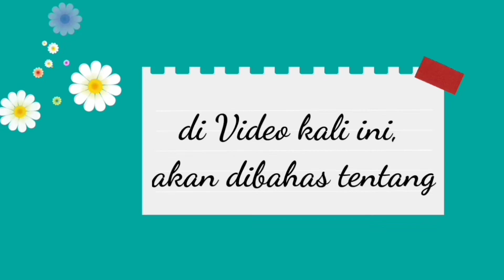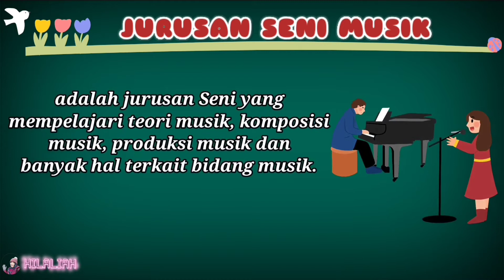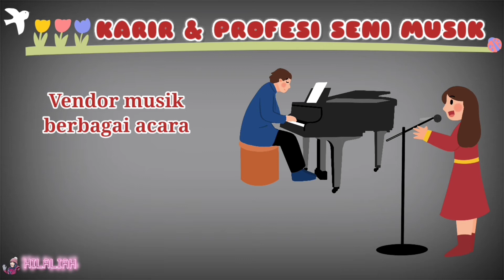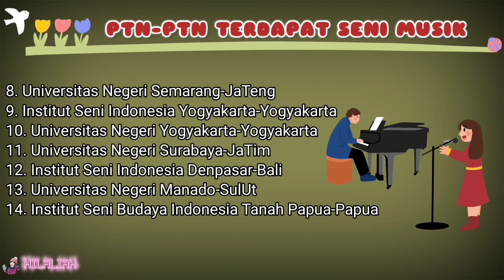JURUSAN SENI MUSIK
Jurusan Seni Musik adalah jurusan yang mempelajari berbagai hal dari bidang musik termasuk soal bisnis dan manajemen dalam dunia musik.

Tonton juga video lainnya dari channel ini..

Musik dalam video ini
Artis: RKVC
Album: Just Do It